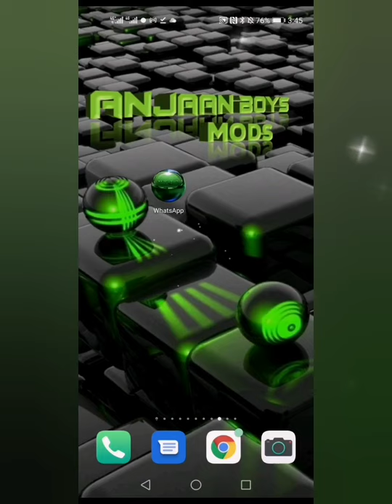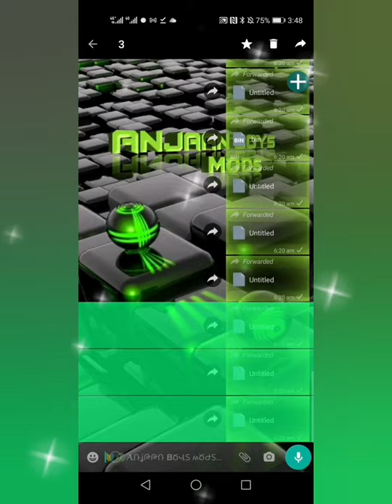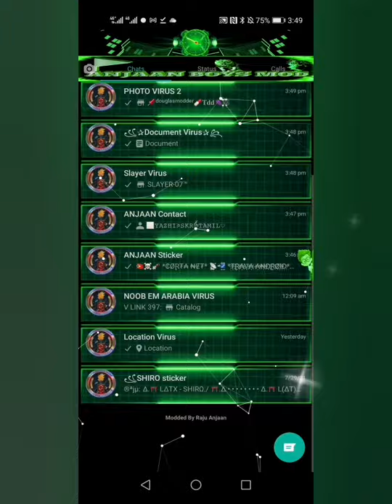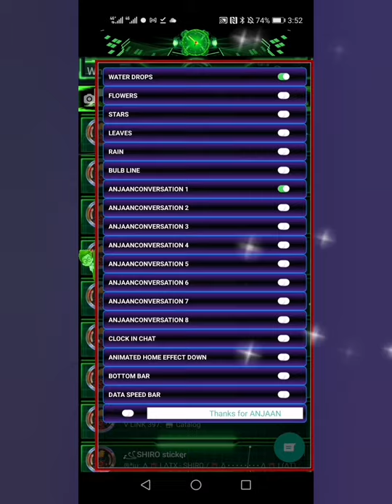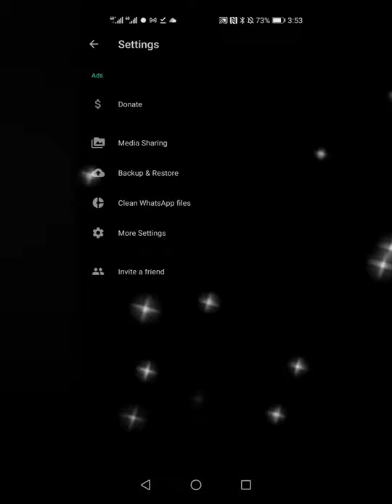ANJAAN WHATSAPP/SECONDARY WHATSAPP/ALL VIRUS FIXED100%/No crash /Whatsapp imune secundário.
𝐀𝐍𝐉𝐀𝐀𝐍 𝐖𝐇𝐀𝐓𝐒𝐀𝐏𝐏 𝐅𝐄𝐀𝐓𝐔𝐑𝐄𝐒

 ▂▃▅▇█▓▒░Aᴘᴘʟᴇ Vɪʀᴜs Fɪxᴇᴅ.
 ▂▃▅▇█▓▒░Aʟʟ ᴠɪʀᴜs 0 ʟᴀɢ
 ▂▃▅▇█▓▒░ Sᴛʏʟɪsʜ Cᴏɴ. Rᴏᴡ
 ▂▃▅▇█▓▒░Sᴛʏʟɪsʜ Hᴏᴍᴇ sᴛʏʟᴇ
 ▂▃▅▇█▓▒░Aɴᴛɪ Iᴍᴀɢᴇ Vɪʀᴜs
 ▂▃▅▇█▓▒░VCᴀʀᴅ ғɪxᴇᴅ
 ▂▃▅▇█▓▒░Sᴜᴘᴇʀ Iᴍᴍᴜɴᴇ
 ▂▃▅▇█▓▒░Aɴᴛɪ Sʟᴀʏᴇʀ ᴠɪʀᴜs
 ▂▃▅▇█▓▒░Aɴᴛɪ Lᴏᴄᴀᴛɪᴏɴ Vɪʀᴜs
 ▂▃▅▇█▓▒░100%Iᴍᴍᴜɴᴜᴇ
 ▂▃▅▇█▓▒░Nᴏ Cʀᴀsʜ
 ▂▃▅▇█▓▒░Hɪᴅᴇ Lɪɴᴋ
 ▂▃▅▇█▓▒░Sᴘᴇᴇᴅ Sᴄʀᴏʟʟɪɴɢ
 ▂▃▅▇█▓▒░Lᴏᴡ Nᴇᴛ
 ▂▃▅▇█▓▒░Wʜᴀᴛsᴀᴘᴘ Tʜᴇᴍᴇ
 ▂▃▅▇█▓▒░Bᴀᴄᴋᴜᴘ ᴀɴᴅ Rᴇsᴛᴏʀᴇ

🔥𝐓 𝐄 𝐋 𝐄 𝐆 𝐑 𝐀 𝐌  𝐂 𝐇 𝐀 𝐍 𝐍 𝐄 𝐋 🔥

trava zap
whatsapp imune 2021
whatsapp imune
melhorwhatsapp imune
whatsapp,whatsapp 100% imune
zap imune
o'que é whatsapp imune
whatsapp imune a tudo,
whatsapp imune antiban,
whatsapp imune a todas as travas mediafıre,
whatsapp imune áudio de horas